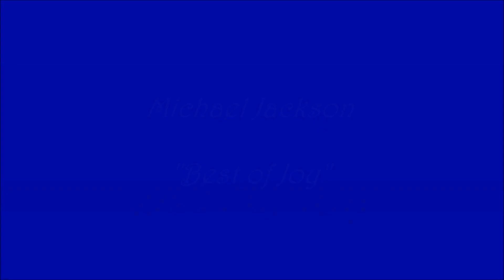Michael Jackson - Best of Joy (animated video with @miguelconcha7 )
©️ An animated film made by me for Michael Jackson's song "Best of Joy" from album Michael.
Dedicated to his impresionator Miguel Concha - Mickel Jackson.  @miguelconcha7  @MickelJackson7

Mickel Jackson or Miguel Concha is one of the best impresionators in the world. He has been imitating Michael Jackson since he was 5, for  more than 28 years.
Miguel's close resemblance to Michael Jackson in appearance, dance, costumes, gestures has taken him to be recognized by Sony Music as official artist impersonator, winning several contests and countless live TV appearances arround the world, Miguel has studied with Milo Levell (Michael Jackson's choreographer), magazines worldwide as Rolling Stone,special participation in the film Monument to Michael Jackson in which recreates the image Mickel Jackson, Serbia movie, released in November 2014, and newspapers around the world led him to be the best representative of the king of pop of the moment.

This is the only channel on Youtube I post my animated films in public.